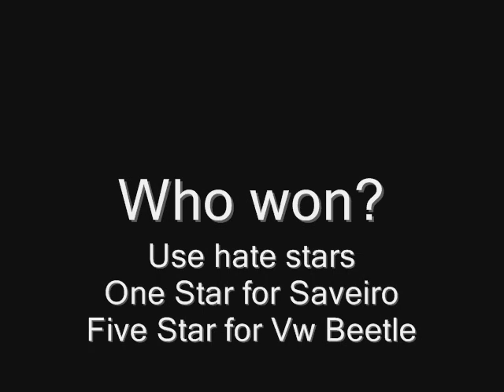Mod Beetle V6 VS Saveiro Turbo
Mod Beetle V6 VS Saveiro Turbo, created by Henrique_Drifter and N.M.M, you find this mod and more mods